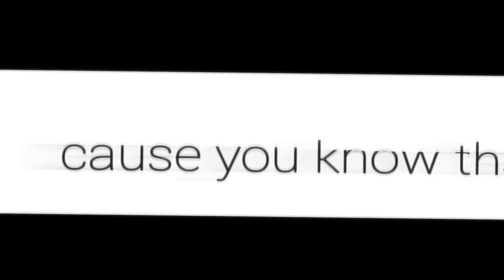Higher meme gacha